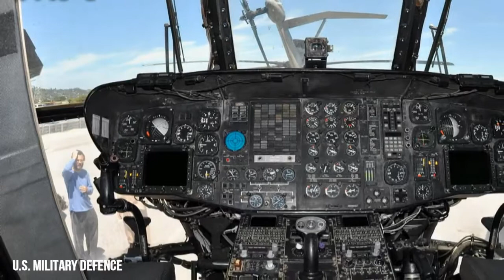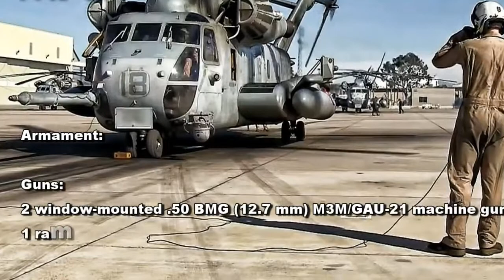Greatness CH-53E Super Stallion in all Areas and Needs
The Sikorsky CH-53E Super Stallion is a heavy-lift helicopter operated by the United States military. As the Sikorsky S-80 it was developed from the CH-53 Sea Stallion, mainly by adding a third engine, adding a seventh blade to the main rotor and canting the tail rotor 20 degrees. It was built by Sikorsky Aircraft for the United States Marine Corps. The less common MH-53E Sea Dragon fills the United States Navy's need for long range minesweeping or Airborne Mine Countermeasures (AMCM) missions, and perform heavy-lift duties for the Navy. Under development is the CH-53K King Stallion, which will be equipped with new engines, new composite material rotor blades, and a wider aircraft cabin.The CH-53 was the product of the U.S. Marines' "Heavy Helicopter Experimental" (HH(X)) competition begun in 1962. Sikorsky's S-65 was selected over Boeing Vertol's modified CH-47 Chinook version. The prototype YCH-53A first flew on 14 October 1964.[1] The helicopter was designated "CH-53A Sea Stallion" and delivery of production helicopters began in 1966.[2] The first CH-53As were powered by two General Electric T64-GE-6 turboshaft engines with 2,850 shp (2,125 kW) and had a maximum gross weight of 46,000 lb (20,865 kg) including 20,000 lb (9,072 kg) in payload.
Variants of the original CH-53A Sea Stallion include the RH-53A/D, HH-53B/C, CH-53D, CH-53G, and MH-53H/J/M. The RH-53A and RH-53D were used by the US Navy for mine sweeping. The CH-53D included a more powerful version of the General Electric T64 engine, used in all H-53 variants, and external fuel tanks. The CH-53G was a version of the CH-53D produced in West Germany for the German Army.
The US Air Force's HH-53B/C "Super Jolly Green Giant" were for special operations and combat rescue and were first deployed during the Vietnam War. The Air Force's MH-53H/J/M Pave Low helicopters were the last of the twin engined H-53s and were equipped with extensive avionics upgrades for all weather operation.